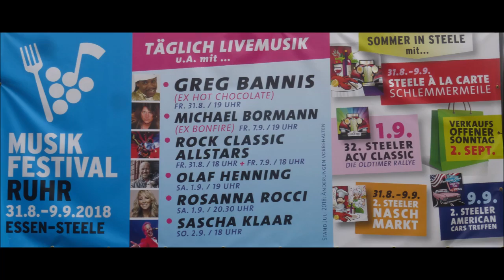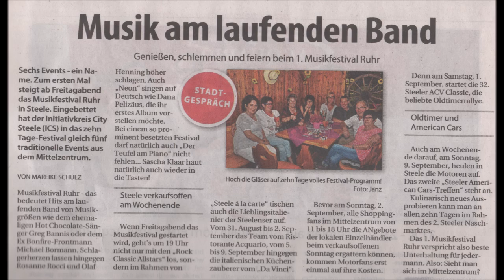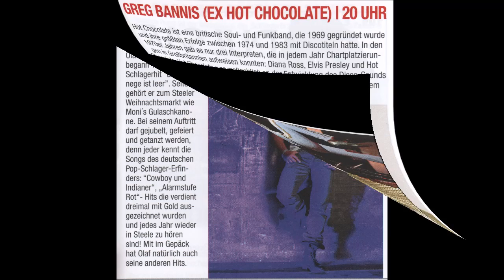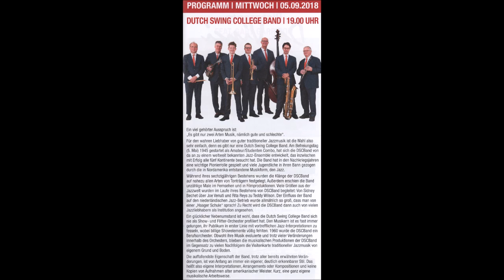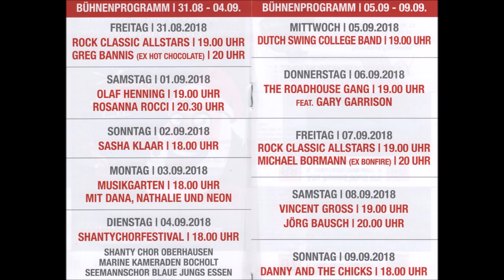1565 * Der Sportler Musikfestival Ruhr 32. ACV Classic 2. American Cars Treffen 31.08 -09.09.2018